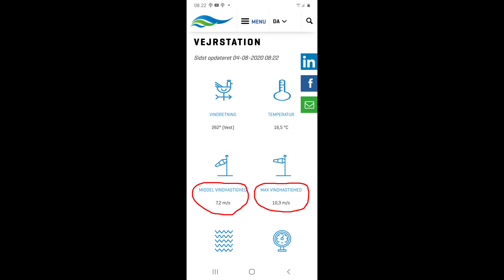Flyvning bag Vindmølle, og 4 gange zoom i HD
Er det farligt at flyve med drone, i turbolens bag en vindmølle ?
4 gange zoom i HD - hvor meget er det egentlig ?
Og hvor meget er 2 gange zoom i 4K ?
Svarerne kan ses her.